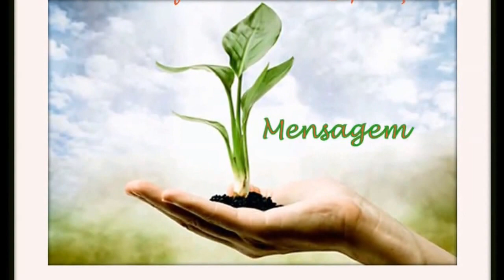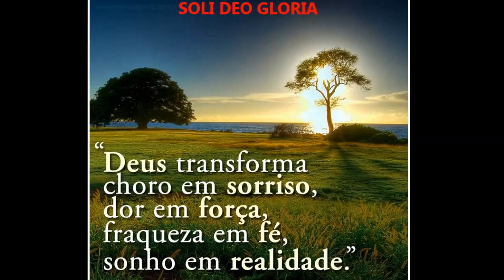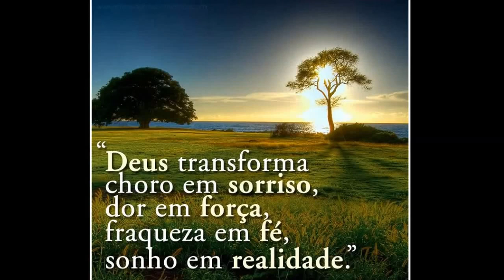Mensagem ONDE ESTÁ FIRMADA A NOSSA ESPERANÇA? - Evangelista Ademilson Dias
ONDE ESTÁ FIRMADA A NOSSA ESPERANÇA? - Evangelista Ademilson Dias
Celebração - IBES - Rua Loreto 76, Bairro São Gabriel BH-MG
Pastor Presidente: Wenio Orneles de Almeida
Ministrante da Palavra: Evangelista Ademilson Dias
Filmagem e Edição: Wellington Fonseca (Lumia 930)